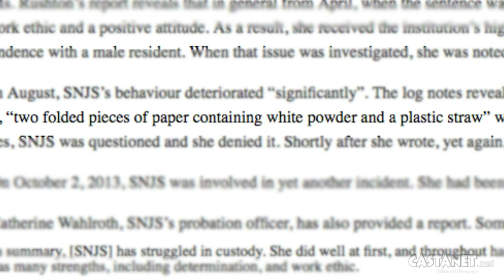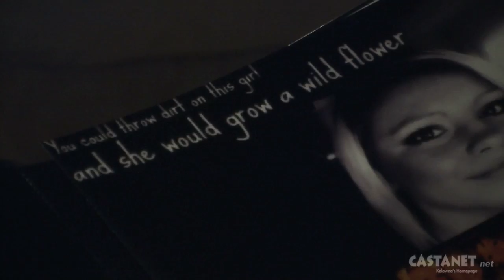Boys and drugs keep Hyatt killer in custody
The woman convicted of manslaughter in the killing of teenager Ashlee Hyatt at a Peachland house party in 2010 has failed in her attempt to have her sentence reviewed. (Video: Jen Zielinski- file footage)